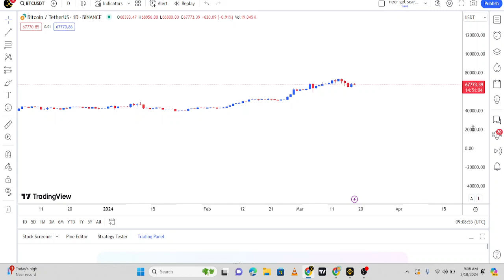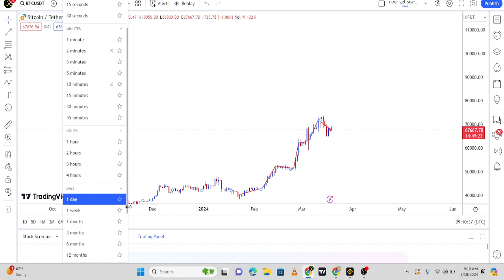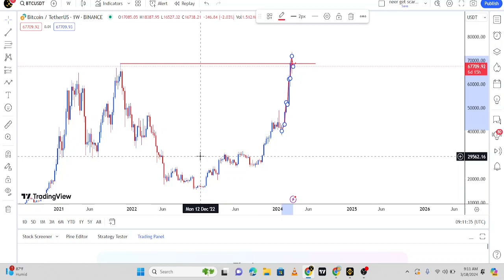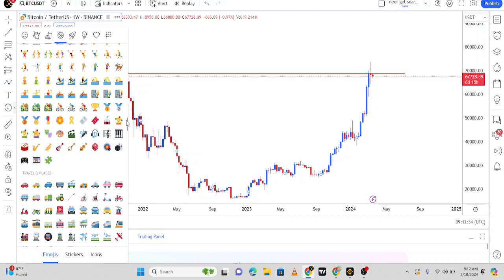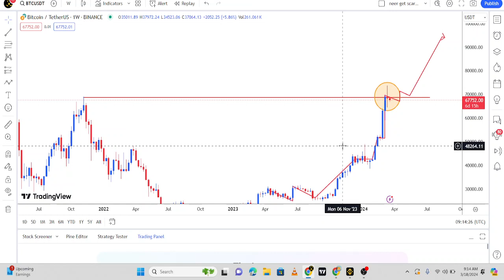bitcoin is about to go to a New TH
in this video i talk about how bitcoin is going to start a big way up soon, so for the sellers stay safe.